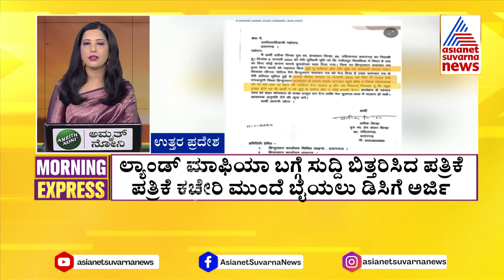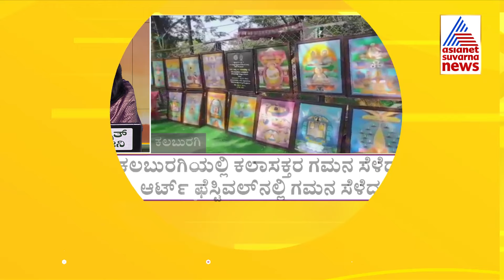ಮೋದಿ ವಿರುದ್ಧ ಪ್ರಕಾಶ್ ರೈ ಸ್ಪರ್ಧೆ! | Morning Express News Part - 2 | Kannada News | Suvarna News